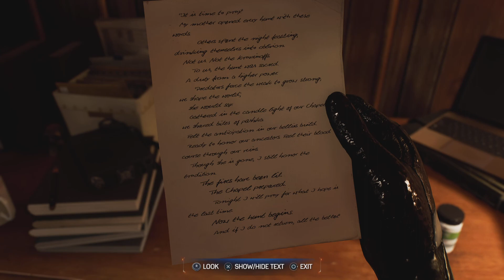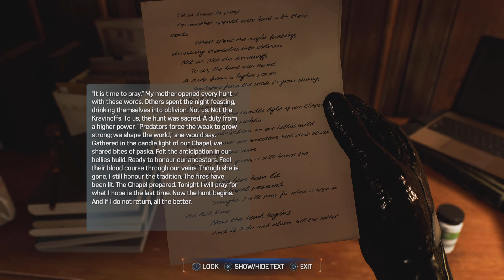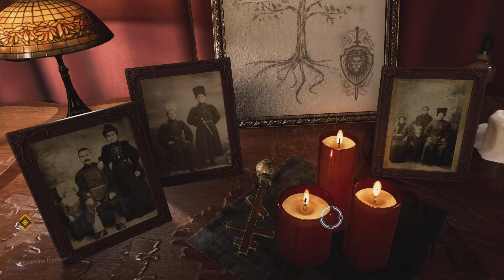Marvel's Spider-Man 2|| Venom